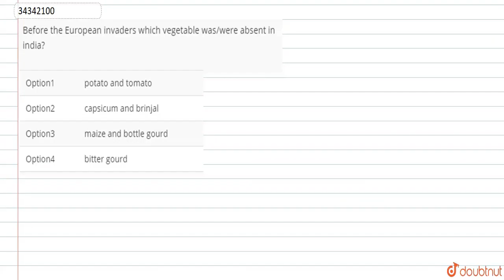Before the European invaders which vagetable was/were absent in india?